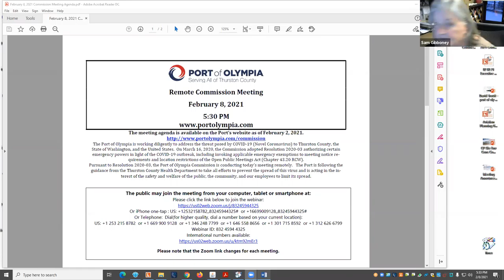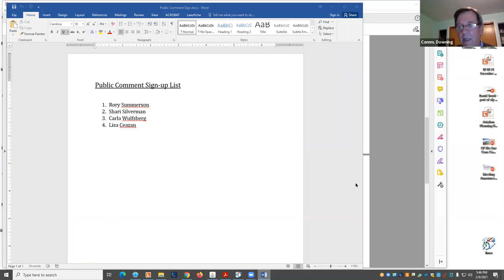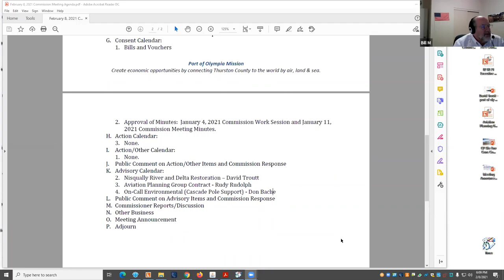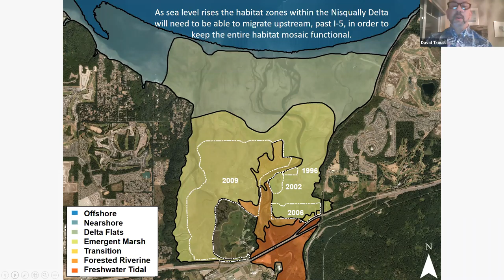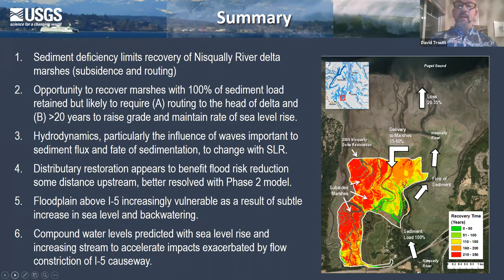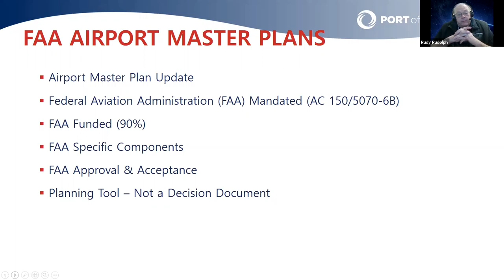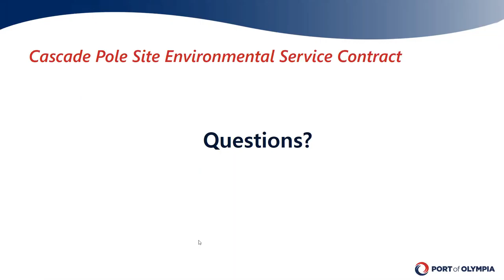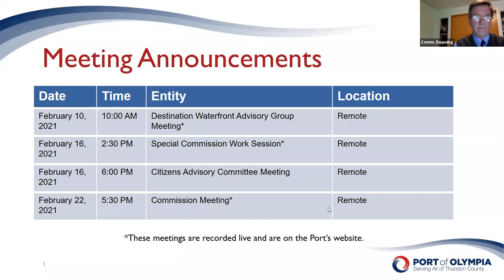February 8, 2021: Commission Meeting